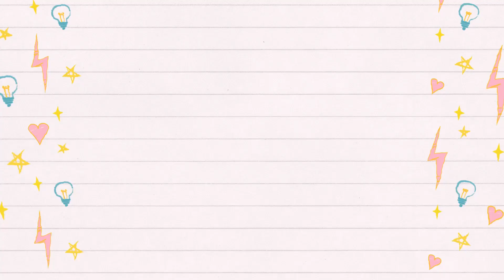NEW FREE WATERPARK BATHING SUITS ! FREE FRIDAY GIFT TOCA LIFE WORLD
FREE WATERPARK BATHING SUITS FREE FRIDAY GIFT IN TOCA LIFE WORLD JULY 2 2021